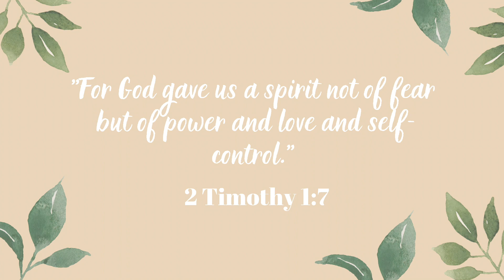July 2021 Bullet Journal Set Up 🌿 | Making My Own Stickers ✨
Hello 👋🏼🌿
Welcome to my July Set Up!
This month I created my cover page on my procreate app and and I also designed some stickers to use for the month’s theme!
I love the ease of using stickers and I wanted to make a set up that was fast, because I have a busy schedule these next few weeks!

Per usual I had to make a delicious drink so I chose to do something refreshing ✨ I used cherry 🍒 flavored sparkling water infused with strawberries 🍓 and blueberries 🫐 so good  😊 perfect for summer ☀️